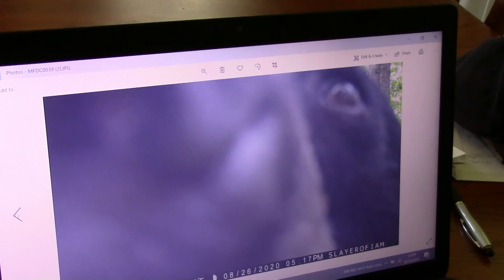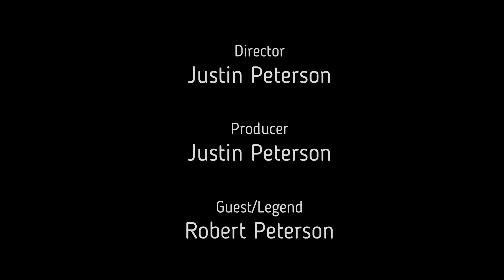Bear Baiting Wisconsin-Part 4-2020!! (Dads Last Hunt!!!)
In this video the journey is coming to crunch time. Me and my father baited again and the bait is looking good!! The cameras are showing lots of bears and lots of all day movement. So i hope you enjoy this last baiting video on the journey of my fathers last hunt!!!